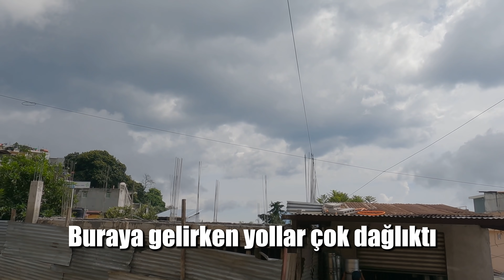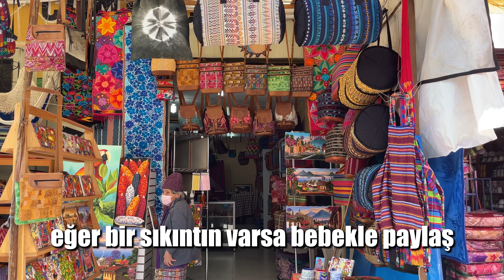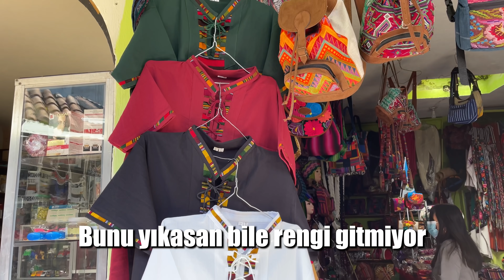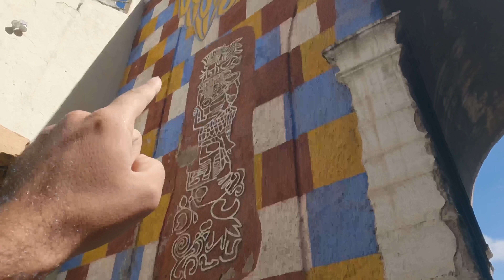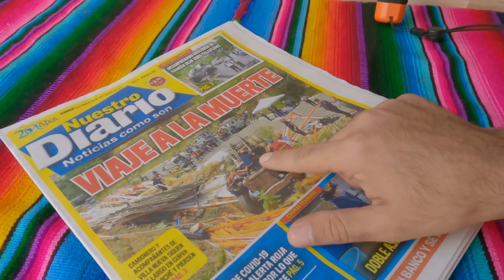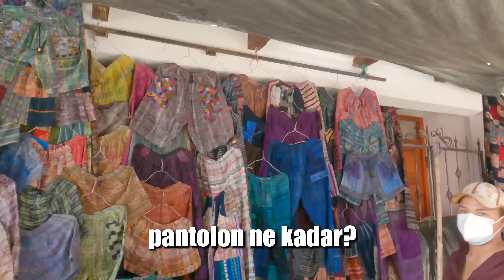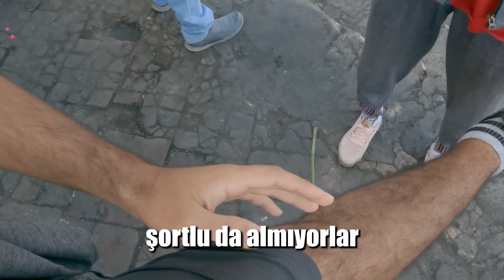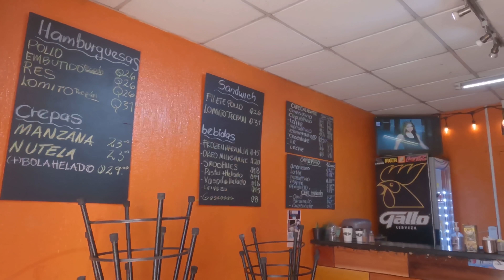Orta Amerika'nın En Büyük Pazarı Chichicastenango 🇬🇹 ~415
Orta Amerika'nın En Büyük Pazarının bulunduğu Chichicastenango köyüne gittik. Sadece Perşembe ve Pazar günleri açık olan markette Guatemala hakkında her şeyi bulabilirsiniz. Halkın yöresel kıyafetinden tut yedikleri yöresel yemeklere kadar satılan ürünlerin arasında bir ne ne görelim. Mısır ekmeği! Bildiğin Karadeniz usulü mısır ekmeği. Bayıldık! Umarım bir gün siz de gelir bu lezzetleri tadarsınız. İyi seyirler

0:00 Giriş & Market hakkında bilgi
4:54 Mısır ekmeği ve altın dişli teyze
7:02 Köyün tarihi kapısı
8:03 ceviche & tekrar mısır ekmeği
10:47 market turu (kıyafet & maya tarihi eserleri & kırmızı muz)
15:06 Guatemala halk pazarı
16:49 Guatemala merkez kilisesi
18:36 Çocuk satıcılar & Kedi satan teyze
20:58 İlginç ürünler
22:53 Çıkış

Merhaba ben Oğuzhan Tıraş. 60. ülkem olan Guatemala'dayım. Dünya üzerinde bulunan 197 ülkeyi bu kanalda içerikler üreterek gezeceğim. Seyahatim esnasında çektiğim günlük videolarımda farklı kültürleri ve ilginç hayatları sizlerle paylaşıyorum. Amacım sizlere seyahat ve dünyamızın güzellikleri konusunda ilham olmak.